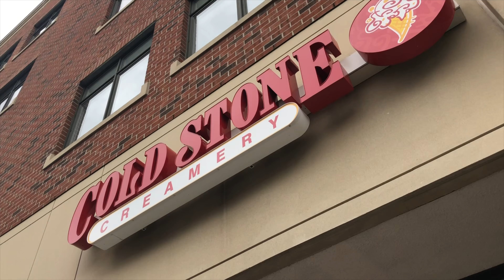SURPRISE! Best Birthday Present EVER!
On my birthday my boyfriend, Cody, surprised with an experience of a LIFETIME! He helped me to cross off a bucket list item and took me to see The Lion King on stage! It was such a memorable and amazing experience and definitely one I will treasure for the rest of my life!

♡♡♡♡♡♡♡SOCIAL MEDIA♡♡♡♡♡♡♡♡